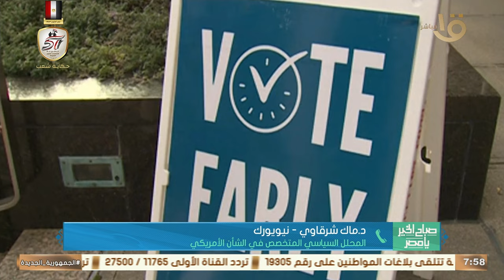دونالد ترامب vs كامالا هاريس.. من سيحسم الانتخابات الأمريكية؟.. د. ماك شرقاوي يكشف الكواليس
صباح الخير يا مصر | دونالد ترامب vs كامالا هاريس.. من سيحسم الانتخابات الأمريكية؟ .. المحلل السياسي د. ماك شرقاوي يكشف الكواليس